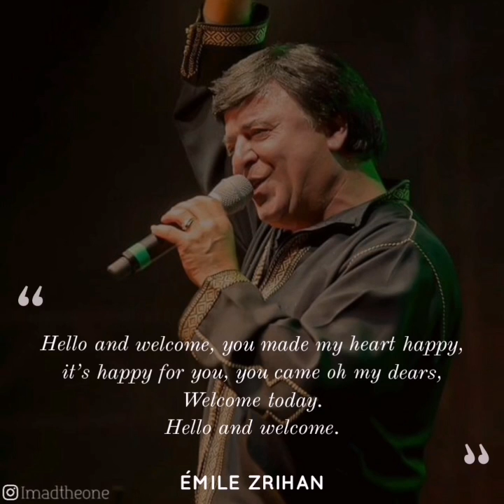Émil Zrihan - Ahlaan wa Sahlan (Translated to English)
יום שני שמח כולם 🇲🇦

Inspired from : Mariage à Mogador-Émile Zrihan